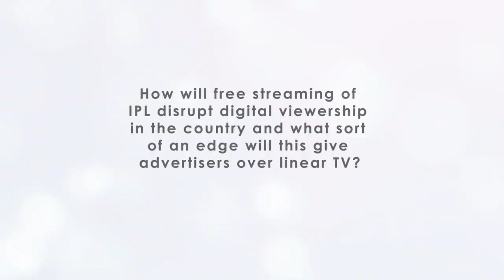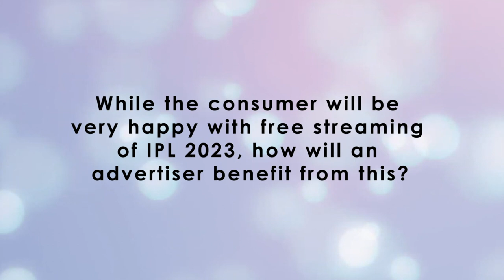Anita Kotwani from Carat Media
🔥The Big Move🏏
IPL 2023 digital streaming is expected to be free and would attract upwards of 500 mn eyeballs on digital alone.
We asked Anita Kotwani from Carat Media - What sort of an edge will the advertisers gain? Is it larger reach or something beyond?
Her answer is a must watch!